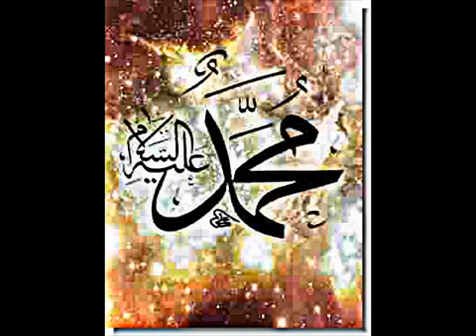▶ Sordum Sarı Çiçeğe Yeni Beste Süleyman Şahintürk